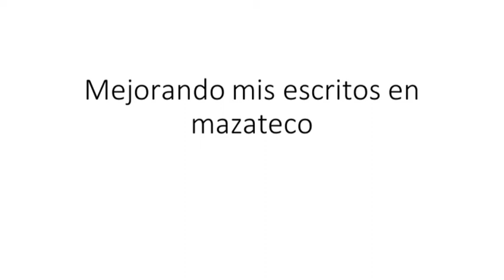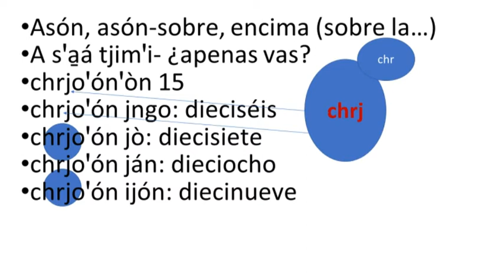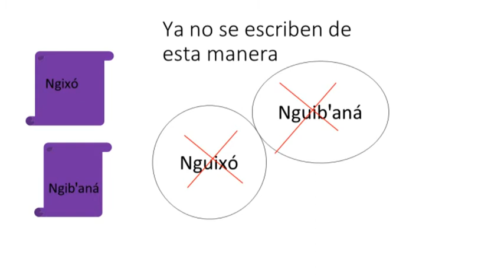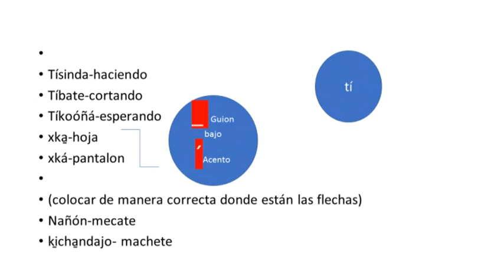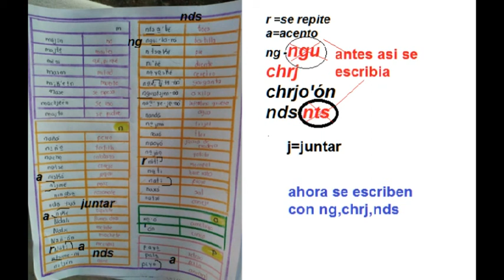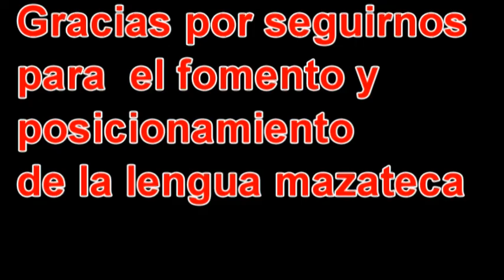MAZATECO‑ELOXOCHITLÁN‑OAXACA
La mejor forma de escribir en mazateco